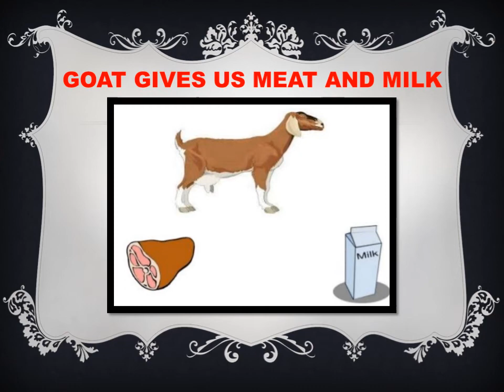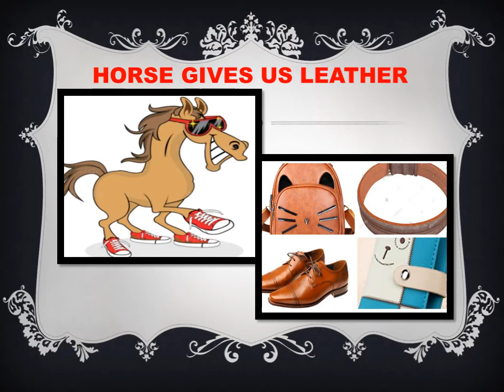THINGS WE GET FROM ANIMALS